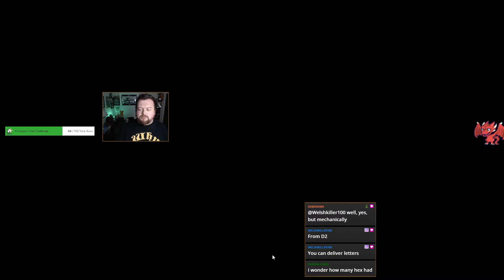Am I the Worst Doomsayer? | Town of Salem 2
Welcome to Town of Salem 2! 🔍🕵️‍♂️

Strategy meets deception in this social deduction game! Every choice matters, will we survive our claim? Or will the town sus us out before we can even say, "Why Me?"

📅 New TOS2 videos are posted Mondays, Wednesdays & Fridays at 2pm EST!